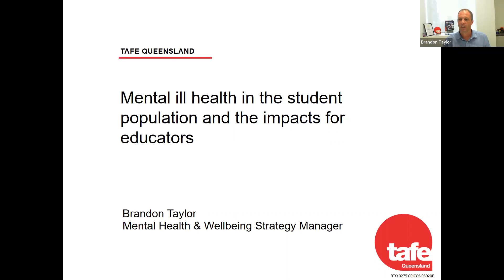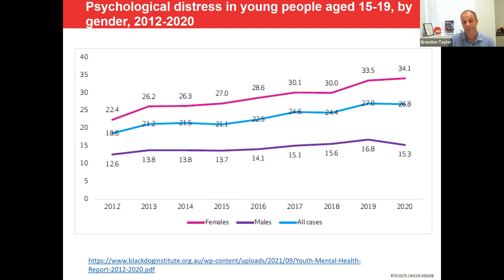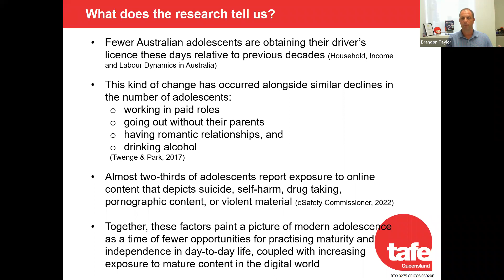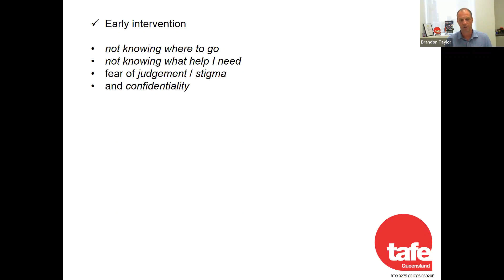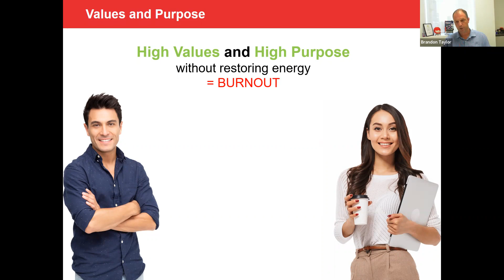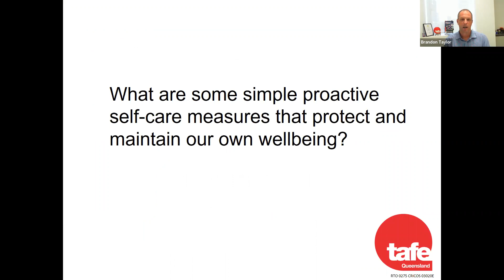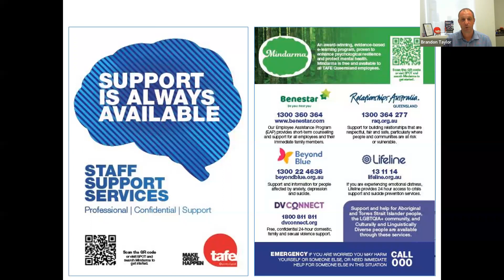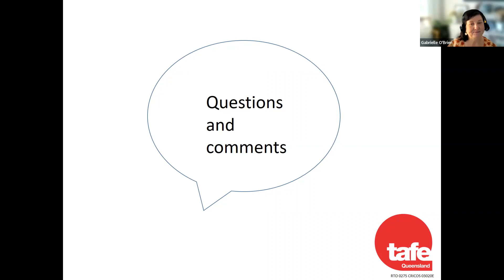ADCET Webinar: Mental ill health in the student population and the impacts for educators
In this ADCET webinar,  Brandon Taylor asks four key questions to determine what has changed for adolescents in Australia over the previous two decades and what this means for tertiary educators and support services. He looks at the trends, most recent data and suggestions for consideration and implementation. (March 2023)